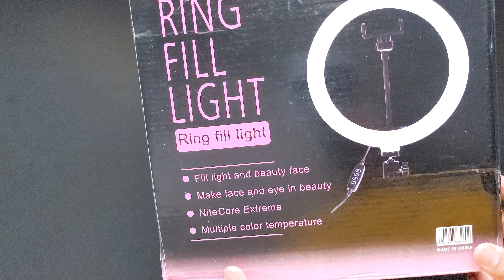MY NEW AFFORDABLE RING LIGHT | 3 COLOR DIMMABLE LED STUDIO CAMERA RING LIGHT WITH PHONE HOLDER ⭕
Best Budget Cheap 10" inch ring light on Amazon & Flipkart